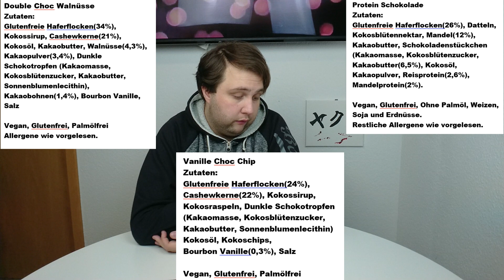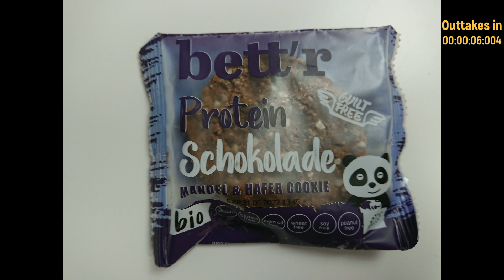Bett'r oder Kookie Cat? Drei Bio Cookies vom LIDL im Test!🍪Vegan🌱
Hallo und sehr schön das du diese Beschreibung liest.
Im heutigen Video habe ich Drei verschiedene "Guilt Free" Cookies, die ich an der Kasse im Lidl gefunden habe, getestet.
Ich habe zu anfangs Null Info über die Firma gefunden und Frage mich jetzt nach dem Video, habe ich da etwas zum Nachforschen gefunden oder hab ich einfach nur ein sehr veraltetes Produkt erwischt? Was ich damit genau meine, könnt ihr nach meinem Outro sehen!

🍪Unbezahlte Werbung🍪

00:00 - Intro
00:06 - Produktvorstellung
00:43 - Worte der Firma
01:08 - Zutaten
01:36 - Allergene
01:49 - Nahaufnahme
02:30 - Erstes Fazit
02:42 - Produkt 1
03:40 - Produkt 2
04:24 - Produkt 3
05:08 - Bewertung
05:51 - Outro
06:09 - Geheimnis
06:21 - Produktbilder
06:45 - Outtakes